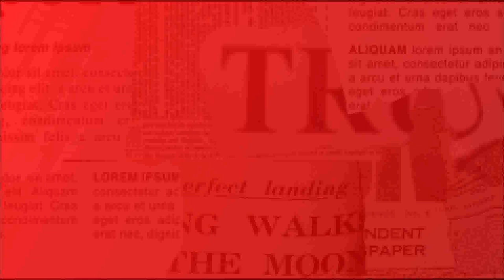O Retorno da CPMF: Paulo Guedes quer Imposto para Pagamentos Digitais - Part. Portal do José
Luciana Liviero e José Fernandes Junior, do Portal do José, comentam o possível retorno da CPMF anunciado pelo ministro Paulo Guedes. A nova versão do imposto sobre transações financeiras afetaria as transações feitas por meios digitais. Este é um trecho da live de quinta-feira, 16 de julho de 2020

PARTICIPAÇÃO

JOSÉ FERNANDES JUNIOR - PORTAL DO JOSÉ
Jornalista, Advogado e Professor Universitário

CONTATO

Luciana.